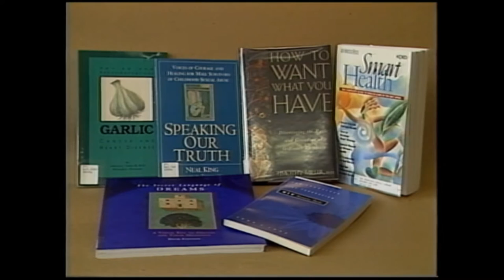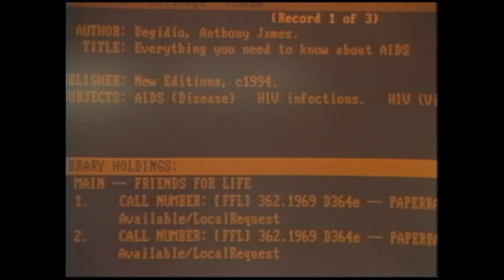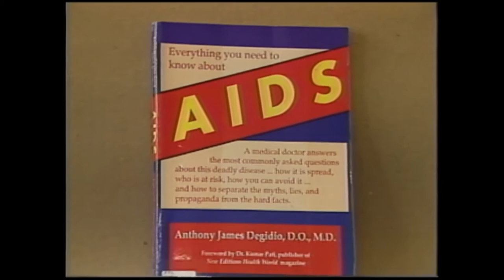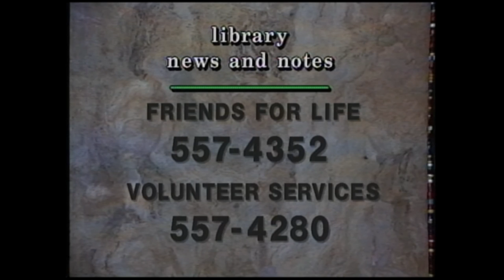1995 "Friends for Life" at the San Francisco Public Library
Karen Strauss explains the 1990s outreach program "Friends for Life," which provided library materials to home-bound HIV and AIDS patients.